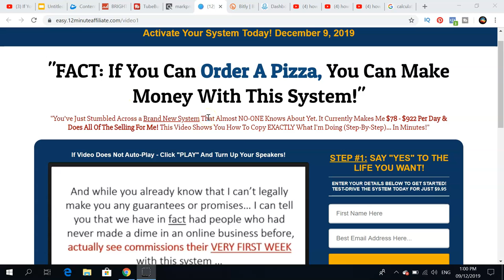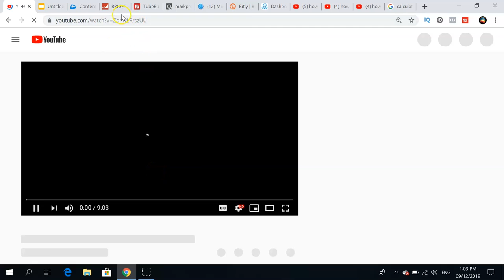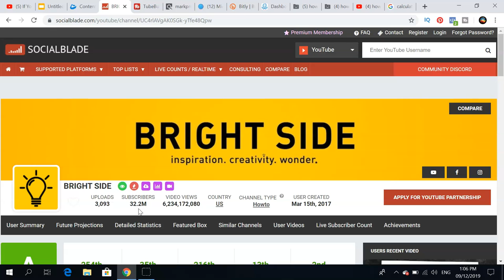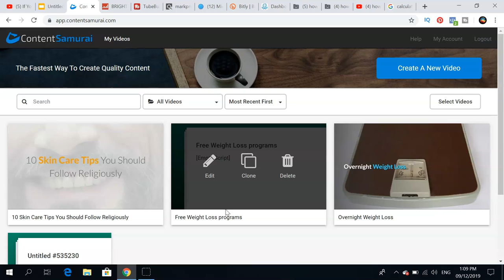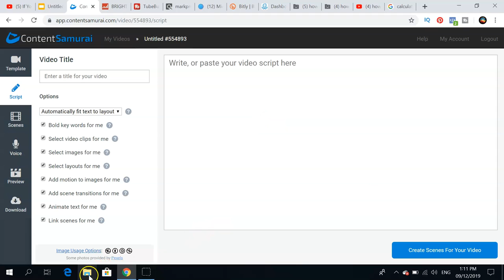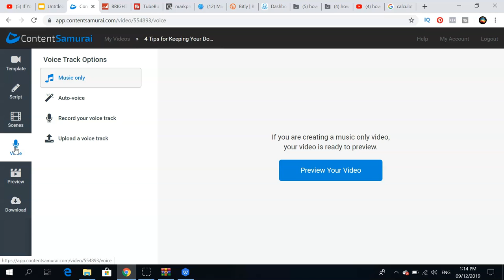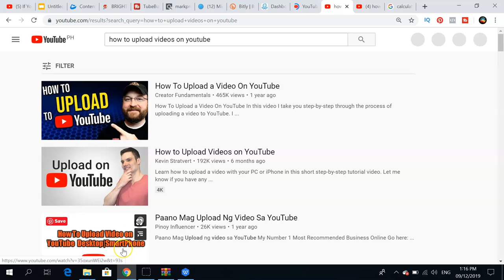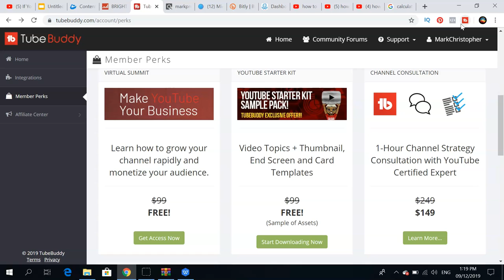Paano Kumita Ng $1,000,000 Sa Youtube Without Making Any Videos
Paano Kumita Ng $1000000 Sa YouTube Without Making Any Videos

paano kumita sa panonood lang ng youtube
paano kumita sa youtube merck
paano kumita sa youtube money growers
may kotse na kami(paano kumita sa youtubehappy 1m subs
paano kumita sa youtube all about my sahod hehe
jomie hospital paano kumita sa youtube
paano ka kumita sa youtube
paano kumita ng mabilis sa youtube
paano kumita ng pera sa youtube 2018
paano kumita sa youtube 2018 step by step system / how it works
paano kumita sa youtube cong
paano kaya kumita sa youtube
bamlife paano kumita sa youtube
charm paano kumita sa youtube
kath melendez paano kumita sa youtube